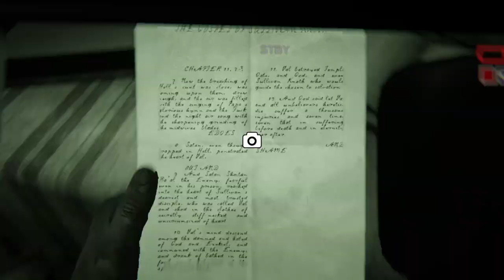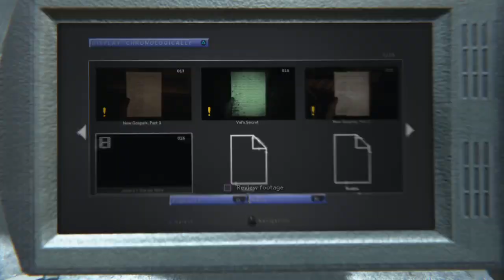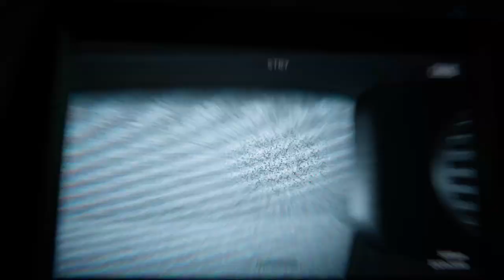Lots Of Sneaking | Outlast 2 #2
Comment or DM a game for us to try out!
Add info listed below to play with us!
                  James
@Phantom.TMF | Instagram
@Meelomilo46 | Ps4
@TMF446 | Xbox

                       Notes:
If you have any issues with things said in the video please reach out and we can resolve the issue. We are open to all criticism and will take any advice (atleast I will [James])

If the Plugs don't work comment and I will resolve the issue quickly.

If you have any questions don't hesitate to Email my account or send a Direct Message.